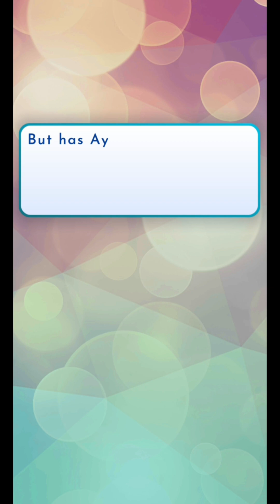Love Island The Game: Tempting Fate Ep 28 | Snog, Marry, Pie | Diamond Choice | Gem Scenes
Hi guys, welcome to Love Island The Game Season 8 Tempting Fate Episode 28 “Snog, Marry, Pie”

Dramatic gestures and sassy pies are served in today's iconic challenge!

Download Game: Available on Play Store and Apple Store

Love Island The Game S8 Ep28